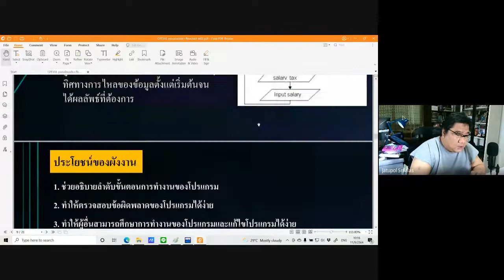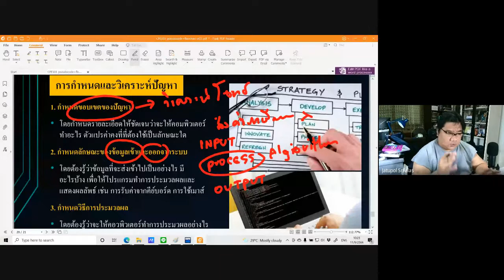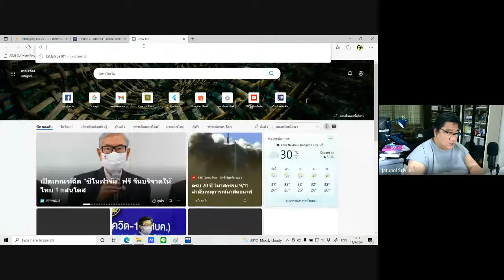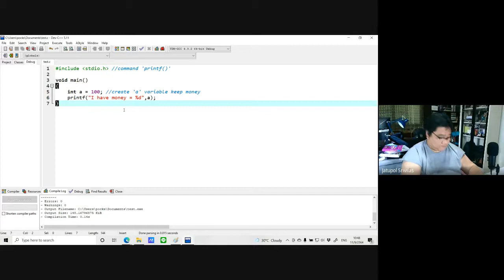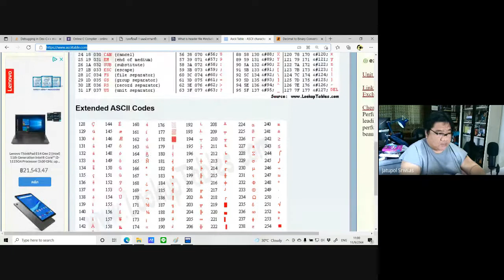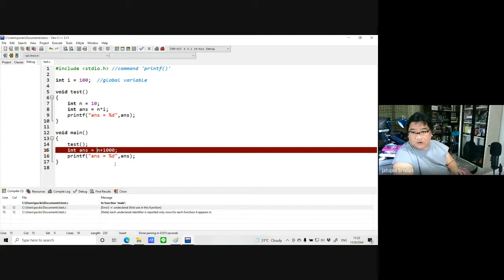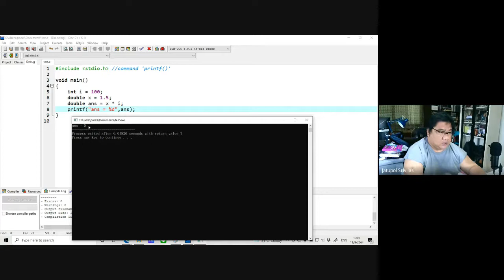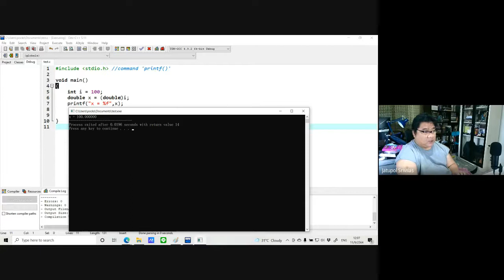Basic C Programming Part.01 (CPE.RSU)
นัดติวภาษา C ให้นักศึกษาวิศวกรรมคอมพิวเตอร์ปี 1